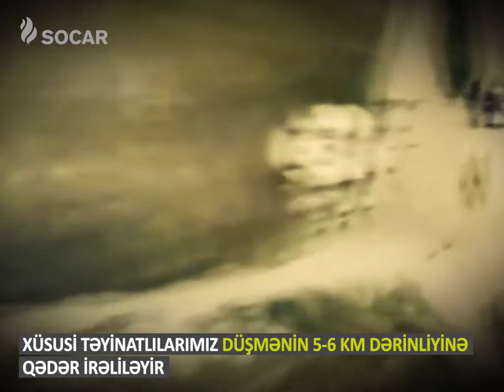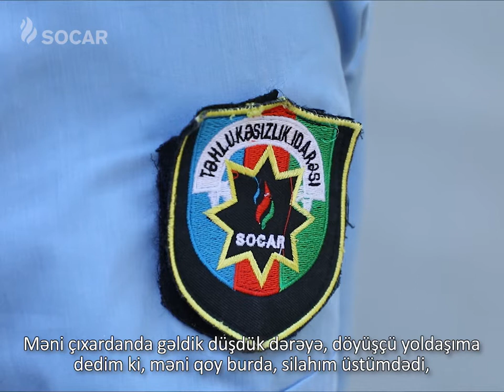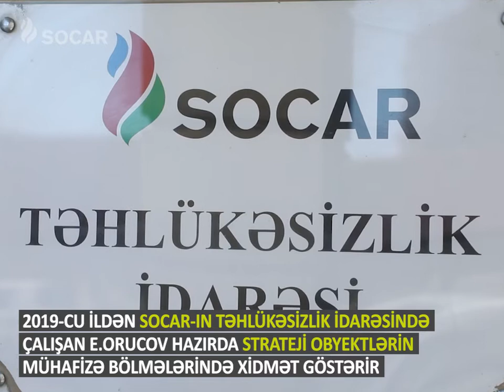Aprel döyüşlərinin iştirakçısı Elvin Orucov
Şanlı Aprel döyüşlərində düşmən üzərinə şığıyan Milli Ordumuzun xüsusi təyinatlı döyüşçüsü, qazimiz Elvin Orucov. SOCAR-ın Təhlükəsizlik İdarəsinin əməkdaşı E.Orucov bu gün şirkətimizdə çalışan 2 mindən çox Qarabağ qazimizdən biridir. Döyüş ruhu yüksək olan həmkarımız Vətən uğrunda canından keçməyə və hər bir Azərbaycanlı kimi öz döyüş əzmi ilə düşmənin istənilən həmləsinin qarşısını almağa hazırdır.